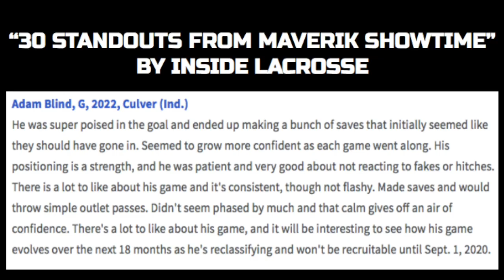Adam Blind 2022 Lacrosse Goalie 2019 Highlights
Reclassifying from **2021 to 2022 at Culver Academy
Anne-Marie- 2002 (Country Club Martini Crew Remix)
Bastille - Good Grief (Don Diablo Remix)
Drone shots by @gishoeski on instagram